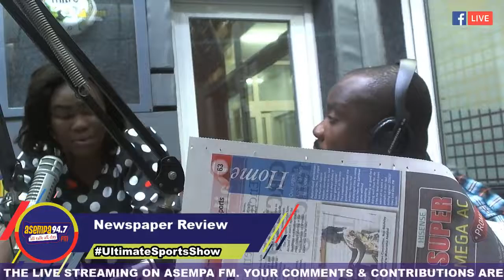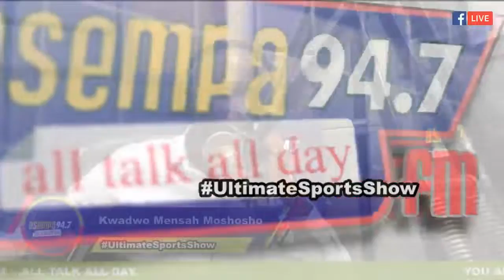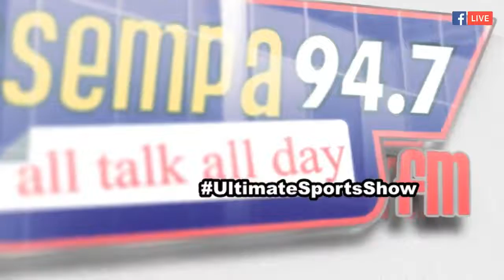UltimateSportsShow on Asempa FM (20-2-19)